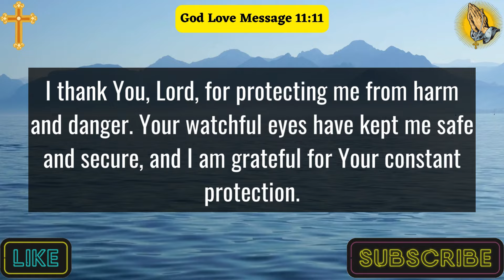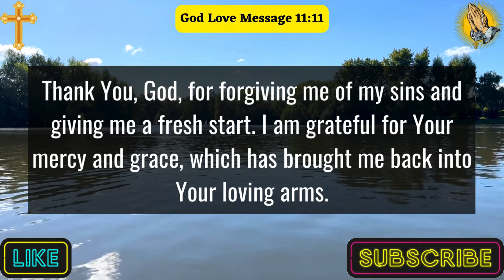A Thanksgiving Prayer | Lord, I Praise You For Your Goodness And For Answering My Prayers......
In this video, discover the profound impact of "Prayer To Thank God For Answering My Prayers." As we delve into the power of gratitude and faith, you'll learn how this prayer can transform your life. Join us on a journey of spiritual growth and experience the blessings that come from thanking God for answered prayers. Don't miss out on this opportunity to elevate your spirit and embrace the miracles waiting for you.
This Video Includes All These Searches 👇
Gratitude prayer
Thanking God
Thanksgiving prayer
Expressing gratitude
Faithful gratitude
Divine thankfulness
Heartfelt thanks
Praise and thanks
Graceful prayer
Blessings from God
Reverent gratitude
Devotional thanks